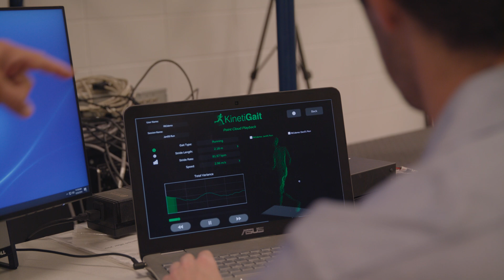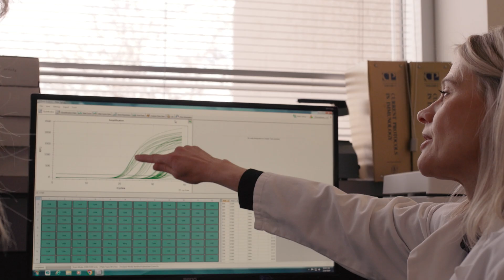Game-changing $20M gift takes UCalgary kinesiology to new heights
The University of Calgary will soon be home to one of the most advanced post-secondary research facilities dedicated for the study of human performance, movement and sport science, thanks to an extraordinary $20-million gift from the Taylor Family Foundation.